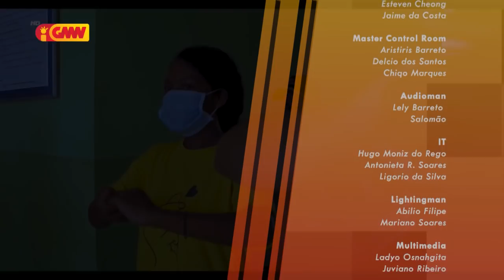GMN HADOMI - hamutuk ho ( Inan Faluk Lagoa Tasi Tolu )